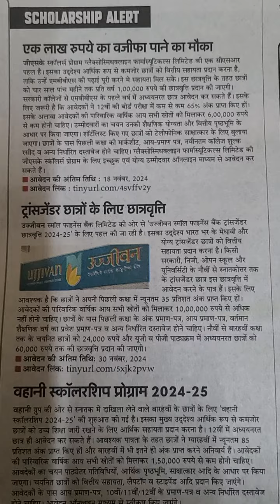एक लाख रुपए का वजीफा पाने का मौका